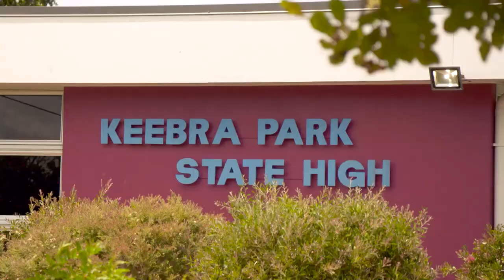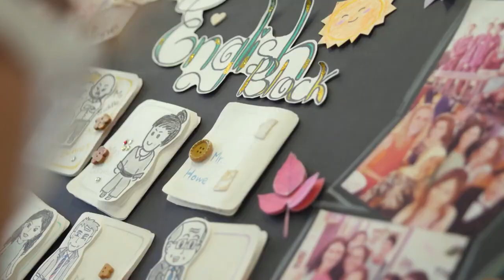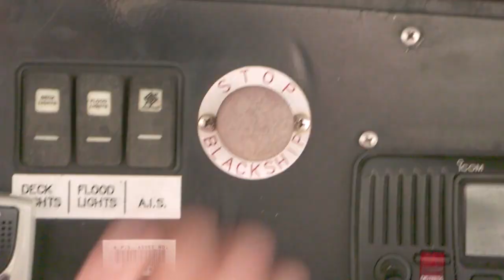Ангелина об обучении в Австралии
Рассказ Ангелины об обучении в австралийском Griffith University на Голд Косте.